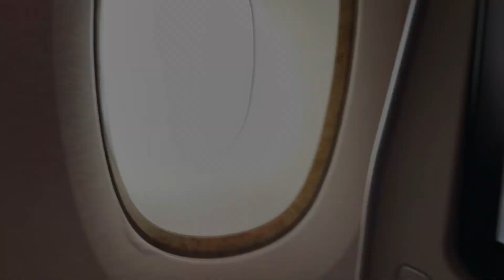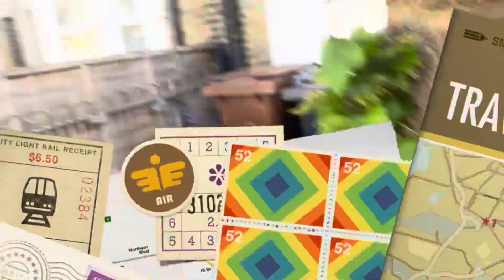Welcome to London, 🇬🇧 | UK Visit Vlogs